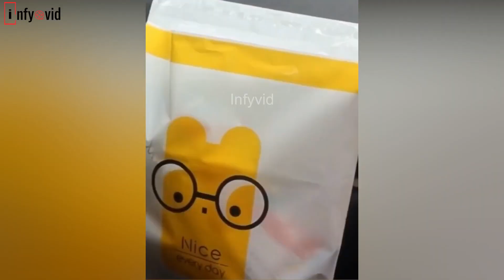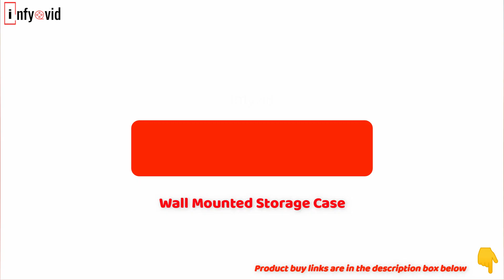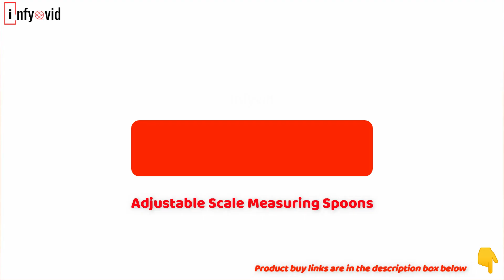Useful gadgets on Amazon India for home and kitchen with price #66 / Amazon products you may need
Useful Amazon products With price and buy links
Useful gadgets on Amazon India for home and kitchen with price / Amazon products you need to buy #66

Hello Friends,
Links for products in Amazon.in
Product 1 USB Portable Electric Juicer / Blender Rs.699
Product 2 Bendable Cleaning Brush Rs.189
Product 3 Clothes Cleaning Brush Rs.399
Product 4 Car Trash Can Rs.522
Product 5 Wall Mounted Storage Case Rs.399
Product 6 Adjustable Scale Measuring Spoons Rs.199
Product 7 Plastic Drawer Dividers Rs.464
Product 8 Wooden Racks Closet Shelf Organiser Rs.369
Product 9 Rotating Adjustable Cosmetic Makeup Storage Holder Rs.849
Product 10 Three Steps Hard-Boiled Egg Shell Remover Rs.174

Most of the products shown in the video are available in Amazon. As Amazon has different websites for different countries, it will be difficult for us to provide links for all countries. So please try to search the product name in the Amazon website of your country to know more about the products.

Incase if you need any help please write in the comment section, we are glad to address you.

We post videos daily to show you a lot of useful products available in market today.
Note:  We are not sponsors of any of the products shown.

amazon gadgets,
amazon gadgets 2020
amazon gadgets india under 100
amazon gadgets india under 200
amazon gadgets india under 500
amazon gadgets india under 1000
amazon gadgets under 200
amazon gadgets india
amazon gadgets under 100 rupees
amazon gadgets for kitchen
amazon gadgets with price
amazon gadgets with name
amazon gadgets with links
useful gadgets
useful gadgets on amazon india
useful gadgets for home
useful gadgets under 500
useful gadgets on amazon
useful gadgets for kitchen
useful gadgets on flipkart
useful gadgets for daily life
useful gadgets under 1000
amazon products in india
amazon products for kitchen
amazon products you need to buy
amazon products under 500
amazon products under 100
amazon products under 200 rs
amazon products with price
amazon gadgets for your room
amazon gadgets for home
amazon gadgets for bathroom